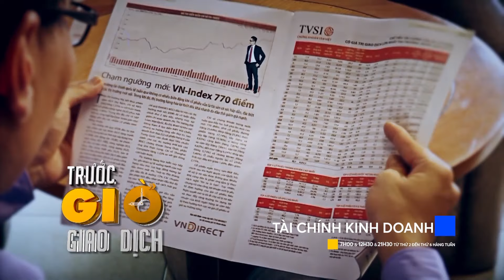Trailer Các chương trình đặc sắc của VTV24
Những chương trình hấp dẫn của VTV24 Đài THVN trong năm 2020